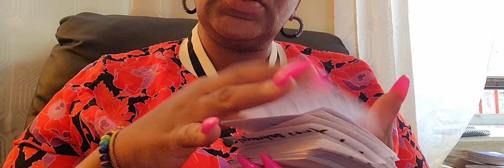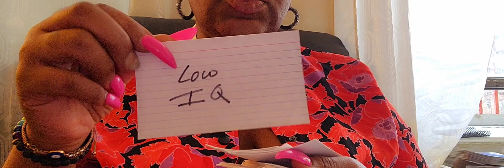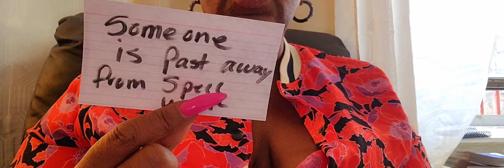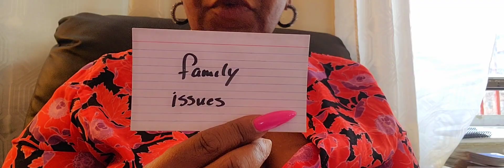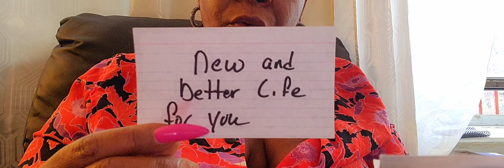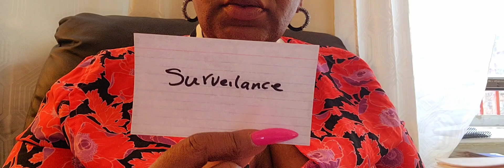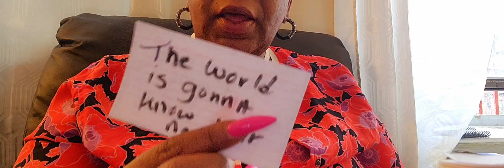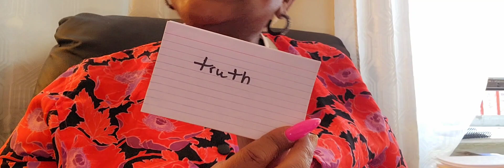YOUR THE CHOSEN ONE They know it now.... should've left you alone...